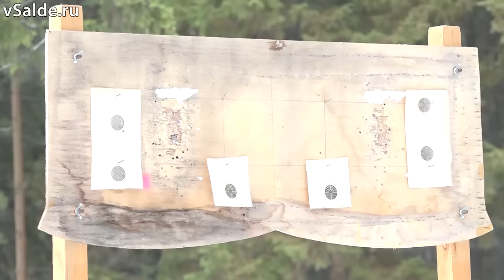Салдинцы отметили День защитника Отечества